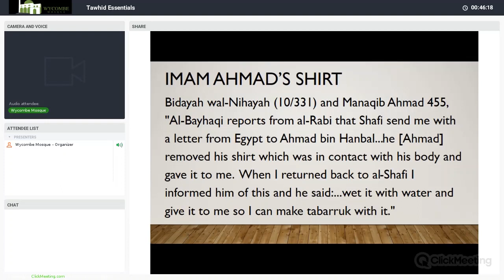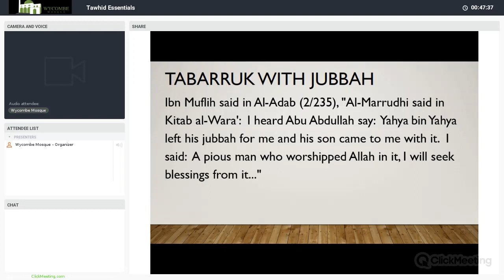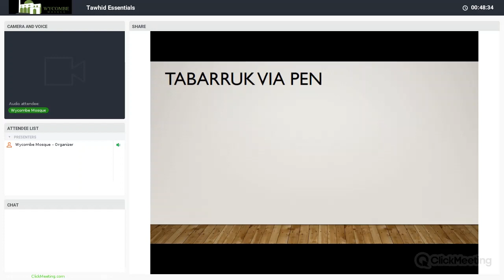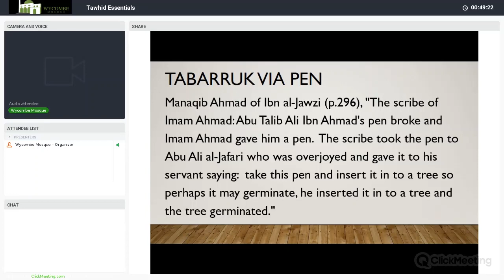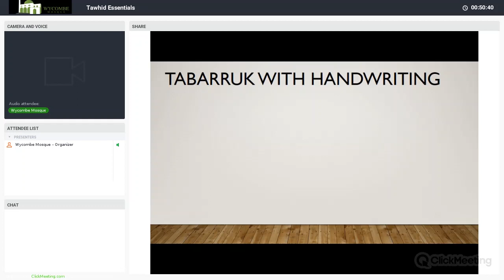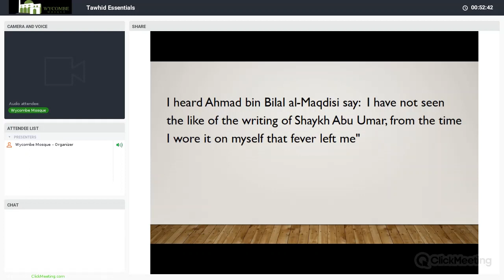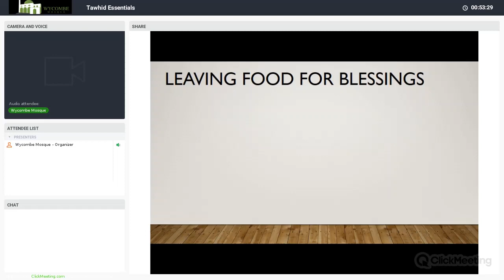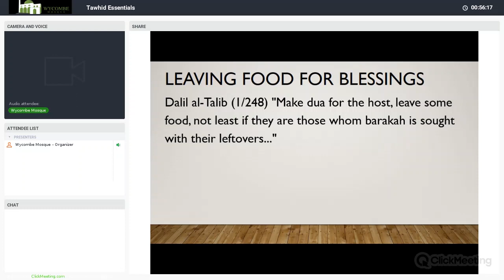Lecture 5g Seeking blessings Tabarruk in the Hanbali School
Tawhid Essentials Series

Friday 23rd May
Jubilee Road Mosque
Saleh Abu Hashim